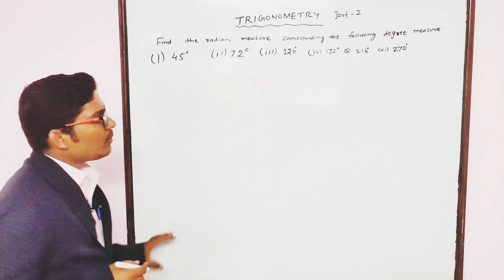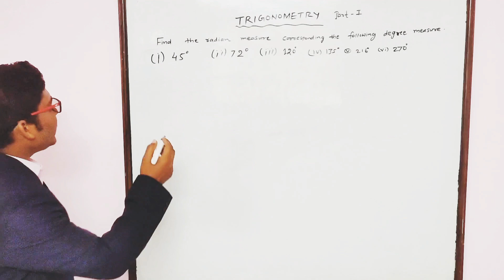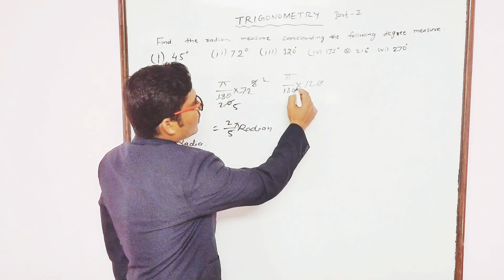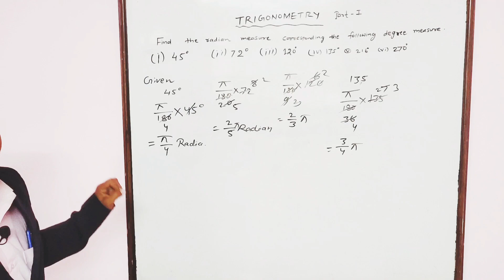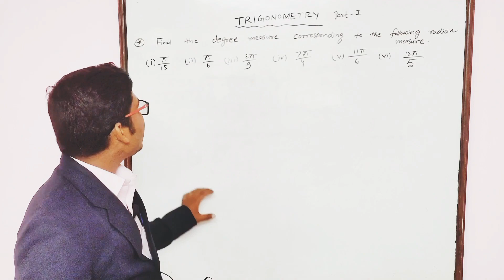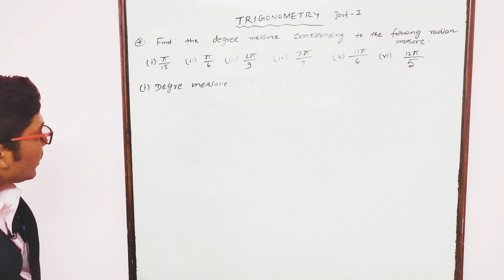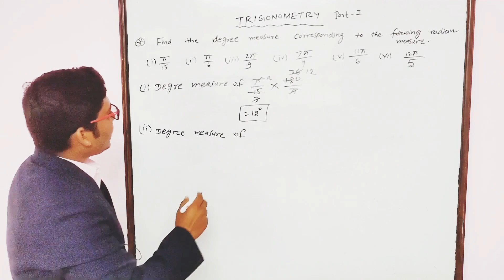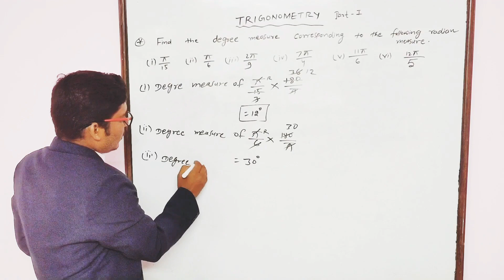Diploma Trigonometry part-1 by:Mahto Sir